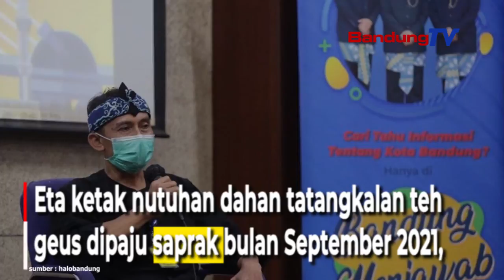Keur Kasalametan, DPKP3 Nuaran Tatangkalan 2.173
Nincak usum ngijih, Dinas Perumahan dan Kawasan Permukiman Pertanahan dan Pertamanan (DPKP3) Kota Bandung
mayeng nutuhan dahan tatangkalan. Eta ketak teh dilakonan pikeun nyinglar tatangkalan anu rungkad.